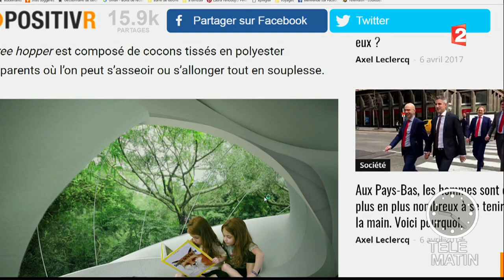Un « arbre à sieste » en pleine ville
Un projet, né en Pologne, permet de pouvoir faire la sieste en pleine ville.